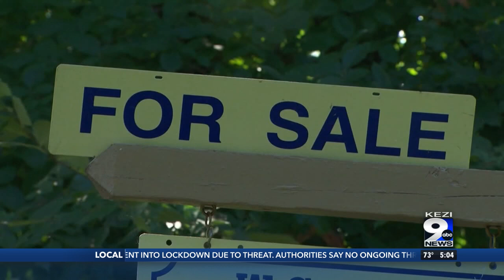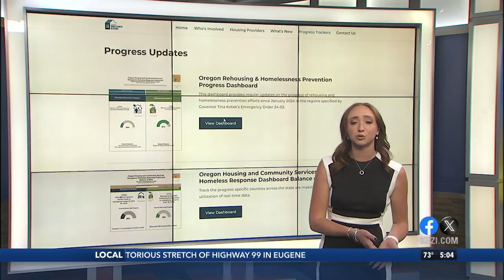Governor Tina Kotek details current and expected results of homelessness initiatives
Gov. Tina Kotek detailed current and expected results of her homelessness initiative work during a press conference held on Thursday, according to state officials.